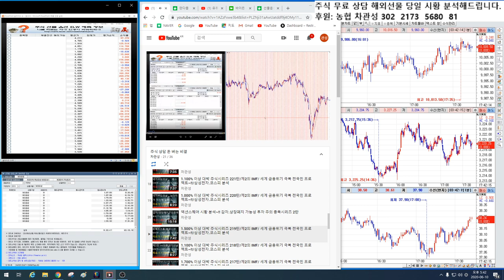1.000% 이상 대박 주식시리즈 연재편